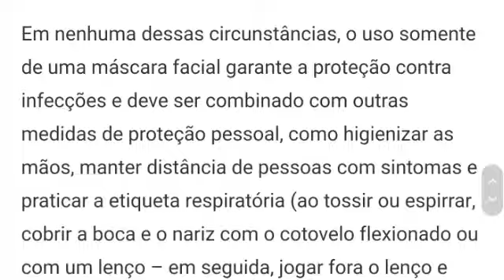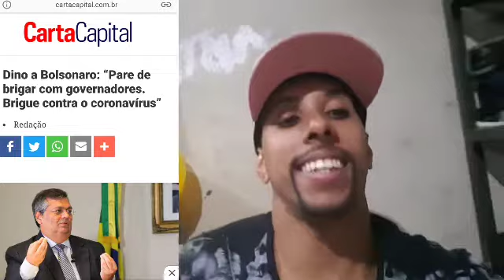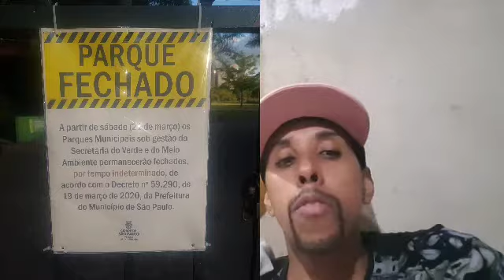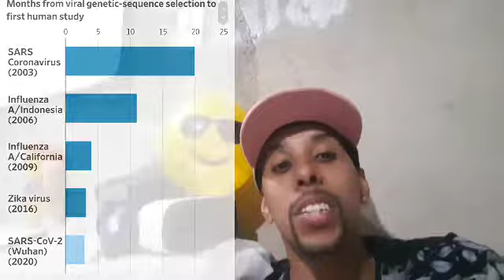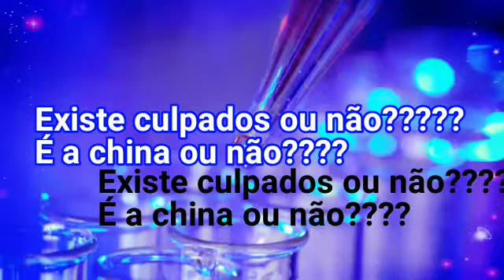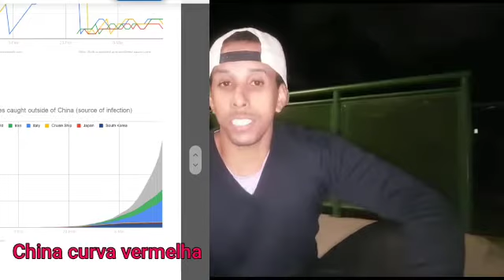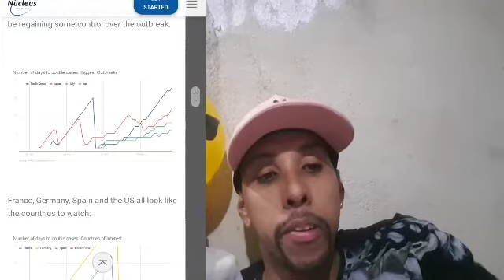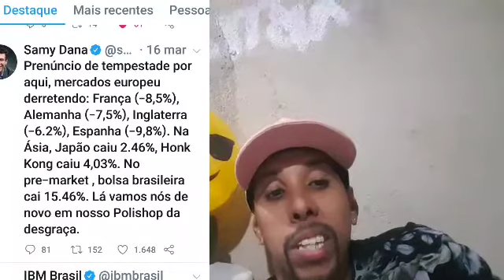🚨Alerta Sobre Coronavirus/ MISTER DIEGÃO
bom o video ja falou entao aqui nem vou falar apenas deixar para você a fontes
, estatísticas,dados,informações
e o filme.
comenta,compartilhe sem mimimi...

filme do History(Eu gostei)